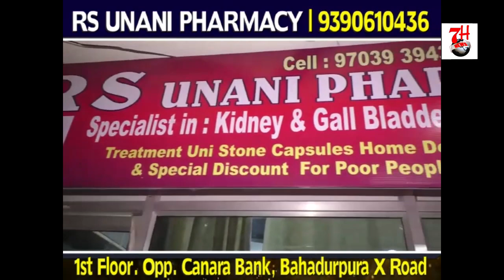Mehdipatnam X Road Par Ki Gayi Vehicle Checking | 7h Tv News